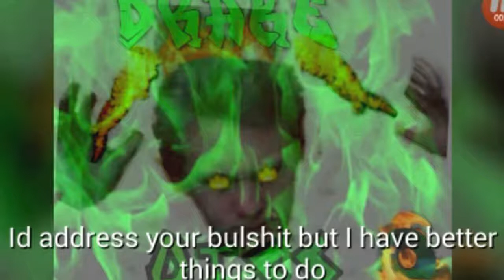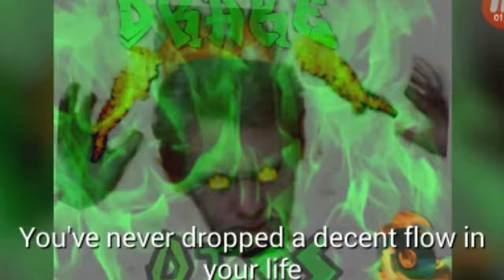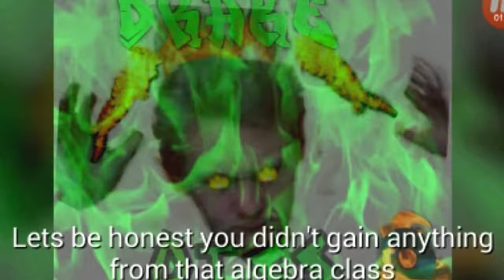Dope Pope Drake Diss Track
Sorry I had to make the track clean Download the non clean mp3 version for free